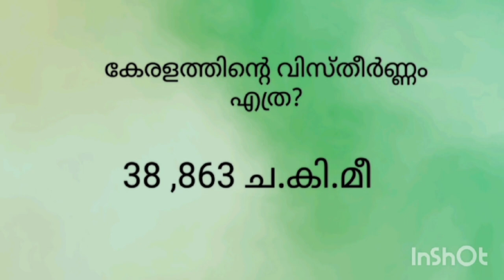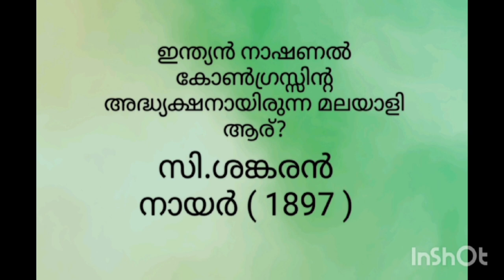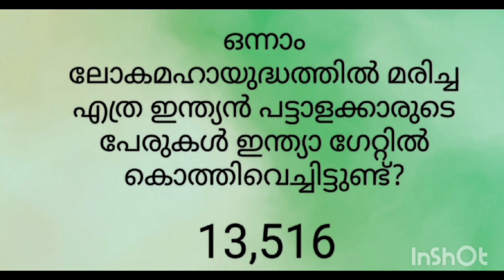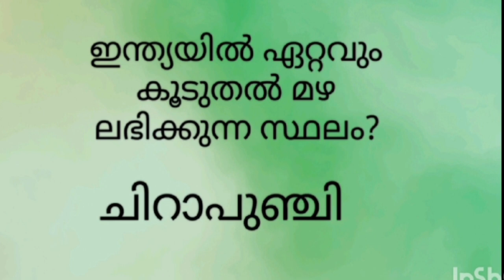LP ,UP ,HS Schools quiz / സ്കൂൾ ക്വിസ് LP ,UP ,HS / General Knowiedge